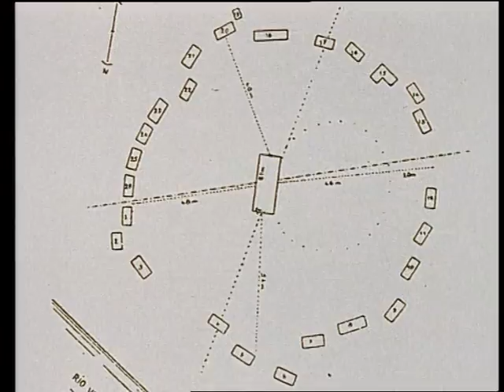Bororos_Village_univers_in_Penser_avec_LeviStrauss.mpg